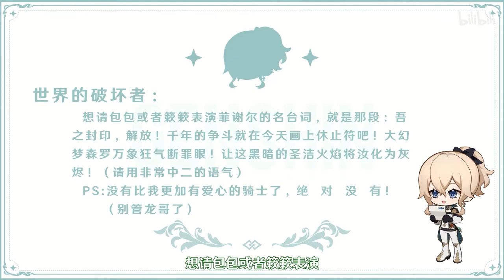Genshin impact Mond-Party 3 (Chinese version)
Monde's wind is slightly different from the past. There is a frightening smell in the wind.
Travelers from different worlds gathered in... A tea party?!
Fate, eternity, virtual image, the recording room is filled with obscure whispers. What kind of visitors have changed the wind today?
Letters and contributions continue. If you feel the faith in the wind, we need you.
CV：
Jean - Lin Su
Empty - deer dumb
Ying - Yan ning
Fischl - Mace